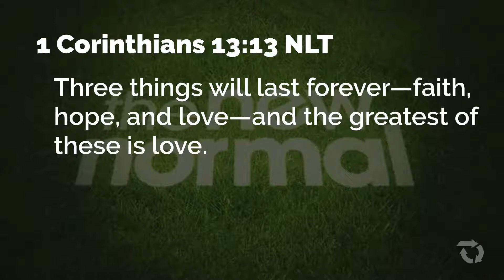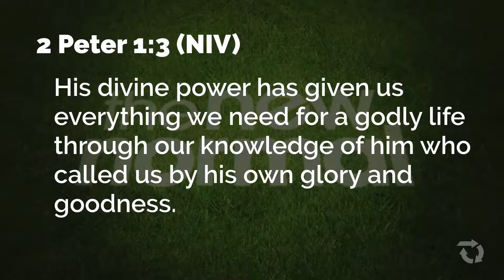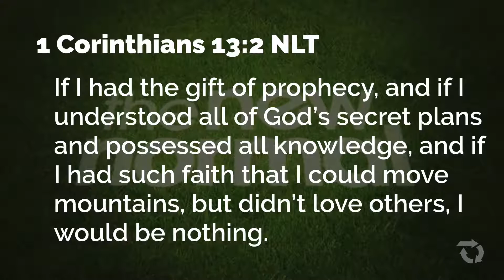The New Normal - New Attitudes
We need to learn about community, giving, ministry, missions, baptism, communion and so much more. But Paul tells us there are three things, three attitudes if you will, that last.